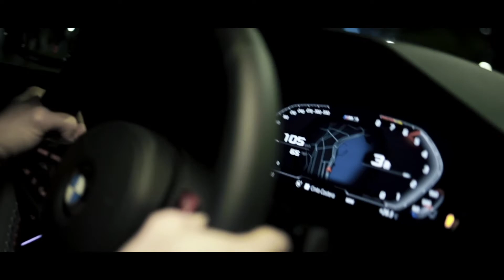BMW M3 COMPETITION - 1ST IN PANAMÁ (GOLDSKY MOTOR BY.DAVID MJ)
Esta vez pude ser el primero en grabar el primer BMW M3 COMPETITION 2021 en Panamá, espero lo disfruten tanto como yo al grabarlo!

Filmado, dirigido y editado por. David Mj ©
-Siguenos:
EN:
This time I could be the first to record the first BMW M3 COMPETITION 2021 in Panama, I hope you enjoy it as much as I did when recording it!

Filmed, directed and edited by. David Mj ©